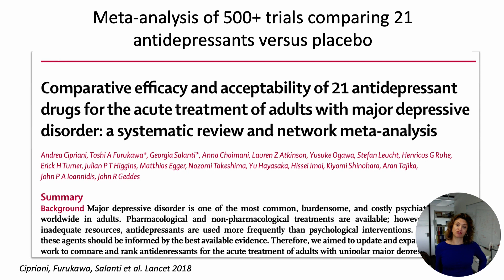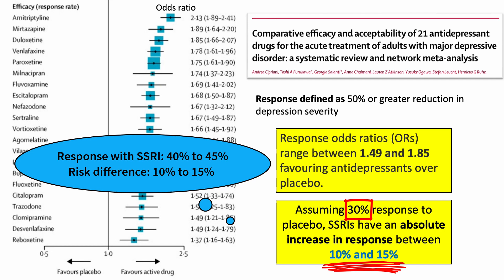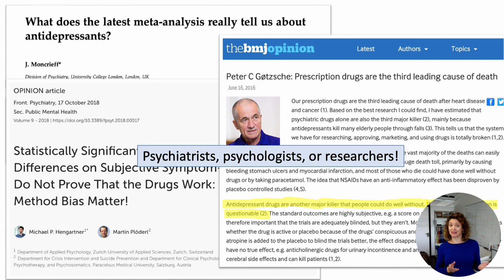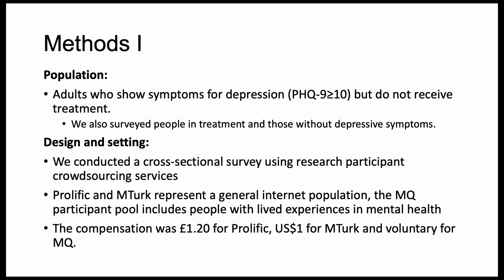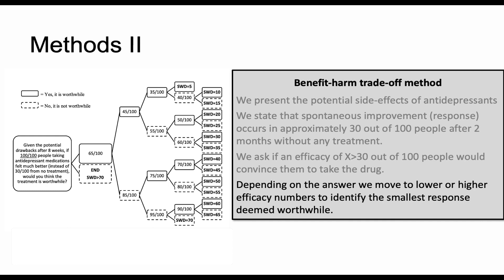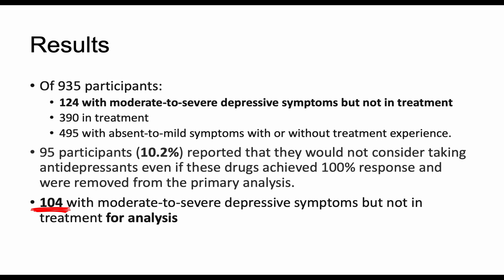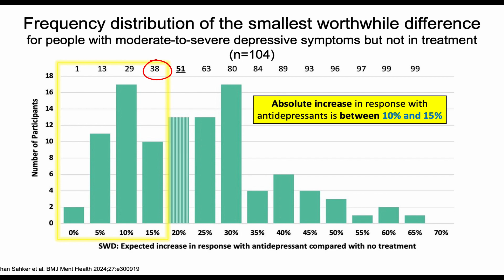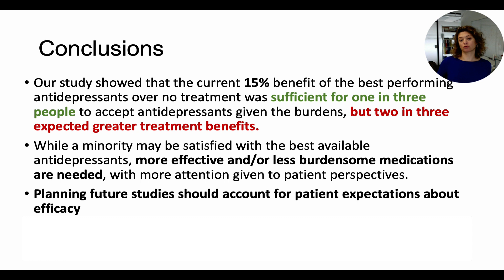Is the effect of antidepressants worth the side-effects? Only those who need them can tell!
This is a sort video summarizing the core information presented in the article "Estimating the smallest worthwhile difference of antidepressants: a cross-sectional survey" published in BMJ Mental Health.